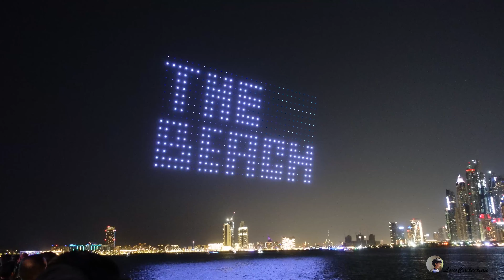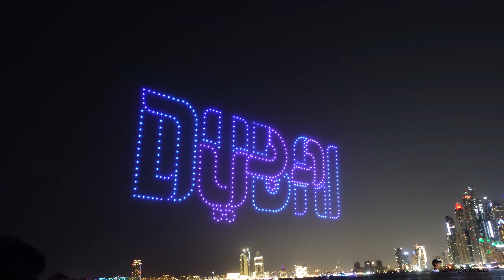Dubai Shopping Festival - Drone Show on Jan 15 2023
Drone Show at The Blue Waters - Dubai